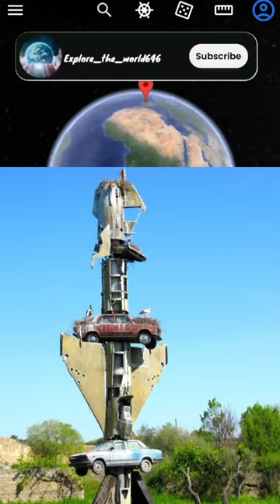I found museo vostell malpartda on Google Earth and google map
car tower found on Google map
car tower
car tower found on Google Earth
car tower in real life
strange car
strange car tower
strange car tower found on Google Earth
art museum
google earth
google map
google found
malpartida
vosteell
museo
national parks
parques nacionales
natural parks
parques naturales
espacios naturales
fauna
routes
naturaleza
senderismo
extremadura
los barruecos
natural areas
observacion aves
spain, españa
proshow, wild spain
turismo rural
salir al campo
caceres
jorge sierra
nature
rutas
trekking
aves
birds
google earth
google maps
car tower found in google earth
car tower found in google maps
google earth scary location
google maps tips and tricks
google maps scary location
weird things found on google earth
strange things founds on google earth
car sinked on google earth
weird things found on google maps
google
heavy driver on google earth
car tower